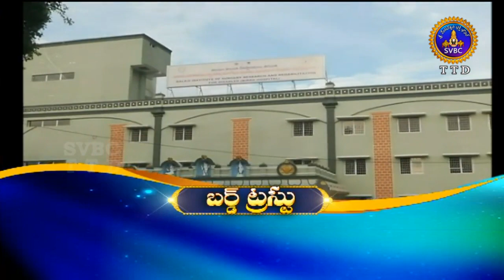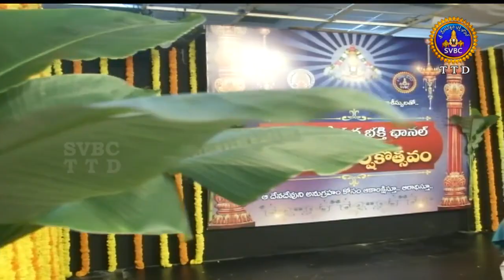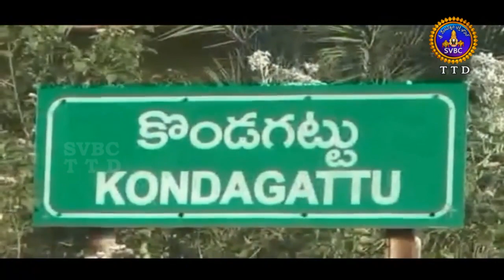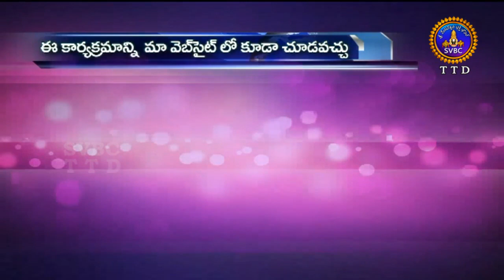Adhyatmika Viseshalu | 10PM | 07-07-18 | SVBC TTD